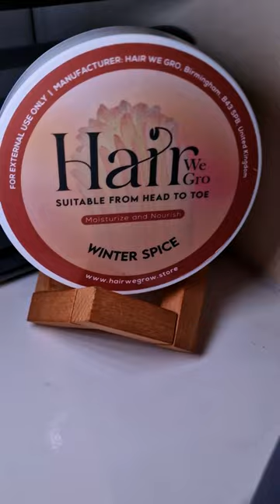How I Reduced My HAIR BREAKAGE IN JUST 7 DAYS!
If you're struggling with dry, brittle hair that keeps breaking off then this video is just for you. I too was struggling until I started following this easy hair care routine that transformed my hair in just 7 days! In this video I share what I have done to repair my damaged hair and reduce hair breakage dramatically in less than a week.

I'll share my secret weapons - the best products that deeply nourish your hair, restore moisture, and strengthen your hair strands. You'll be amazed at how quickly your hair becoes smoother, shinier, and more resilient. Whether you have curly, straight, thin or thick hair, you can use this routine to improve your hair health and stop breakage in it's tracks. Get ready to see and feel the difference in your hair in just 7 days!

I am Kiesha Arielle, a natural hair content creator sharing hair tips and tutorials about starting and maintaining LOCS, whether you've started your Loc Journey with two strand twist starter locs, comb coils starter locs, or braid starter locs method etc.

I also share personal loc journey updates of mine and my children's loc journey experiences, along with answering your burning questions about your own loc journey in my Starter Locs Q&A videos.

Additionally, if you're on a Hair Growth Journey, I also share a lot of hair tips on promoting healthy hair growth along my POSTPARTUM HAIR GROWTH JOURNEY!

So, if you're interested to find information about natural hair care, hair maintenance and general hair tips to promote natural hair growth to ultimately reverse hair fall; whether you have loose natural hair or locs; then consider subscribing for tips every Sunday at 5pm (BST/GMT)

Check out my YOUTUBE JOURNEY PLAYLIST to see my Subscriber milestones on Youtube; and how long it took to grow my Youtbe Channel in 2020!